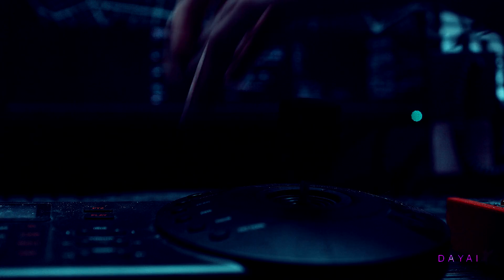Raquel & Alicia | 7 Rings [LCDP]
Choose your fighter! Que empiece la fiesta ;)
 Una idea loca que me vino hacer un par de días a la cabeza. Espero que lo disfrutéis hahaha

Show
Alicia Sierra (Najwa Nimri) + Raquel Murillo (Itziar Ituño)